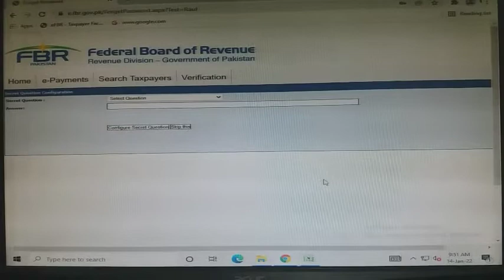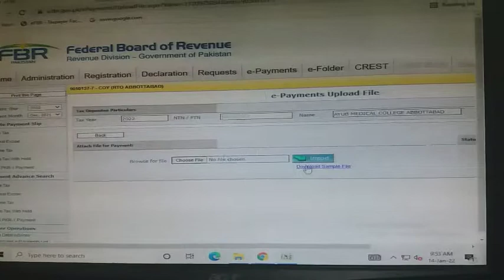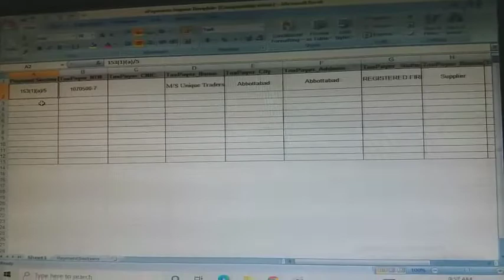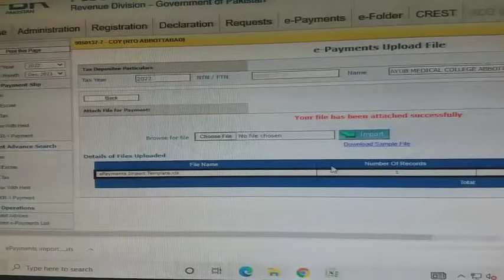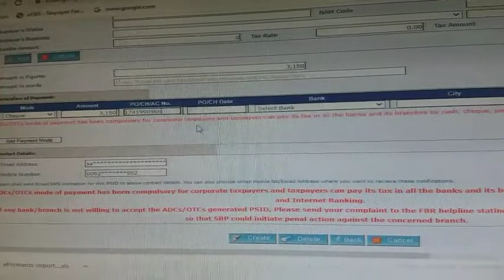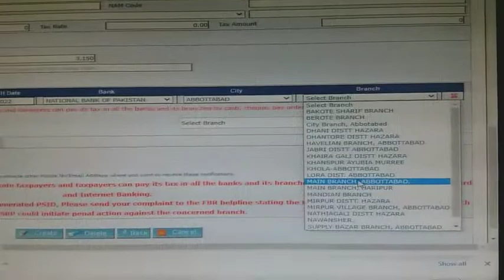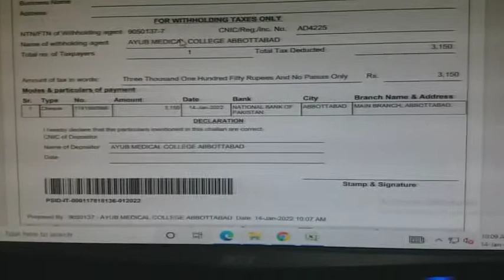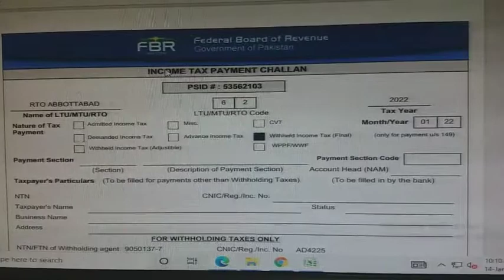How to Deposit Income Tax FBR Pakistan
How to pay income Tax of contractors/Suppliers etc especially for the government employees who want to learn income tax processes